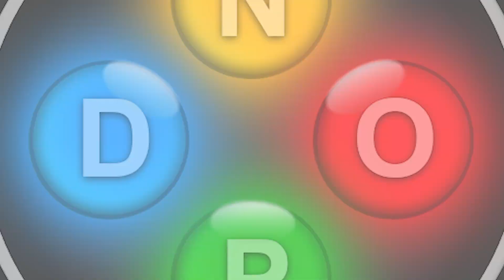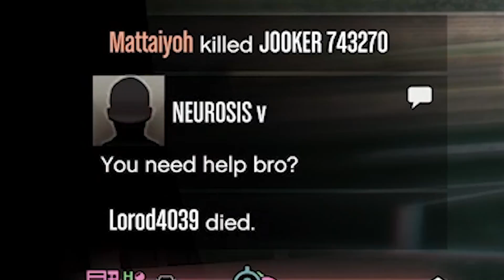This Server Wrecked Us! Or Did They.. (Part 2) | GTA 5 Online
I do my best to reply to every comment, so don't forget to leave one below.